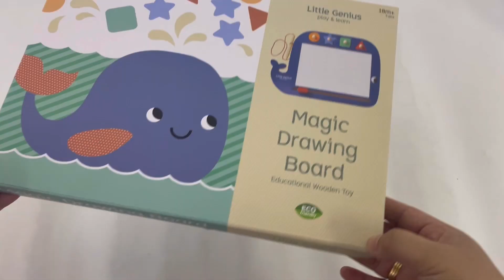9780655221784 Little Genius Magic Drawing Board Educational Wooden Toy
Made from sustainably sourced wood this cute whale-shaped drawing board will provide endless hours of imaginative play and visual learning. Featuring four differently shaped stamps and a pencil watch your little one create and then recreate - simply sliding across to wipe the board clean.

- Imaginative play
- Visual learning

Product detail:
- Format: Drawing Board
- Language: English
- Dimensions: 31 x 22.5 x 3.5 cm
- Publisher: Lake Press
- Ages: 18+ months
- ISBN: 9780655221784